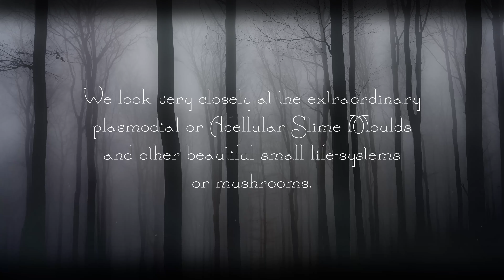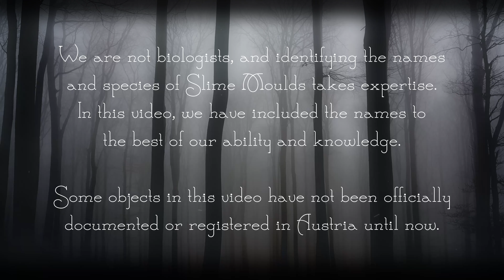Ehab Edward & Alexander Bitter - Wonderworld Wienerwald 2024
WONDERWORLD WIENERWALD
Photographs: Ehab Edward & Alexander Bitter, Vienna 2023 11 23

The fascination for nature’s beauty is something we have in common and want to share with you. We are two photo and nature-enthusiasts exploring the macro-worlds of the forests in Vienna. We look very closely at the extraordinary plasmodial or Acellular Slime Moulds and other beautiful small life-systems or mushrooms.

In science, Slime Moulds are not classified as mushrooms, but are seen as a very unusual life form, with many unexpected properties. Many of them show colorful fruiting bodies.

We are not biologists, and identifying the names and species of Slime Moulds takes expertise. In this video, we have included the names to the best of our ability and knowledge. Some Slime Moulds in this video have not been officially documented or registered in Austria until now.

Every life form counts and we want to show our respect for life itself.
Ehab Edward & Alexander Bitter

Sounds: soled & ptc vienna
Video: ptc vienna